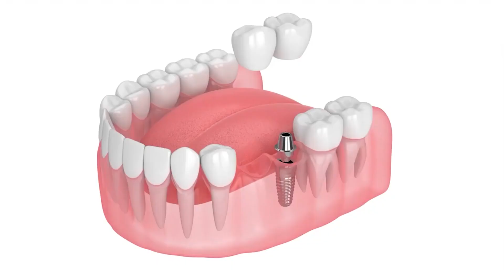Why Dental Implant Treatment Experience Matters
When you're deciding on a provider for dental implant treatment, make sure you choose someone who has experience and knows dental implant treatment from start to finish. We're heavily focused on dental implants at Roots Dental Implant Center here in Portland, OR and have the experience to provide great results for our patients. Whether you need a single dental implant, grafting, sinus lift, or full mouth all-on-4, we've got you covered! to get started today.